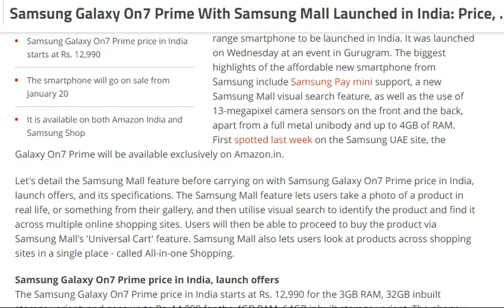tech news:Samsung Galaxy On7 Prime review